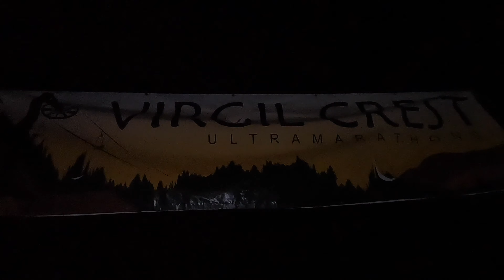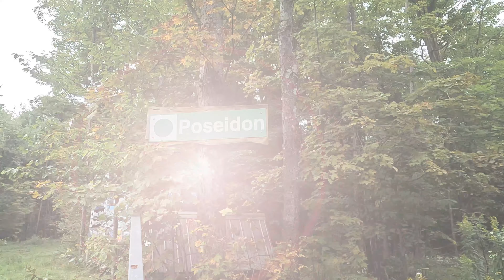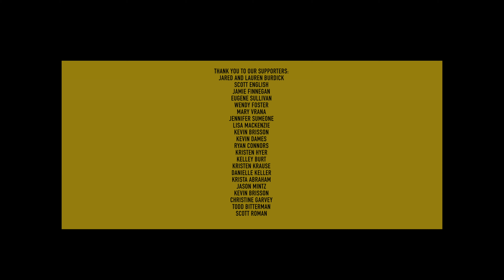Virgil Crest Ultramarathons (2023)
Join us for a fun weekend on the trails at Virgil Mountain.

FACEBOOK: Life is Trail Running

Our intention is to show the beauty and fun of trail running from our view point. We also give you a look into our daily lives. Mention us in your trail runs via lifeistrailrunning​​​​